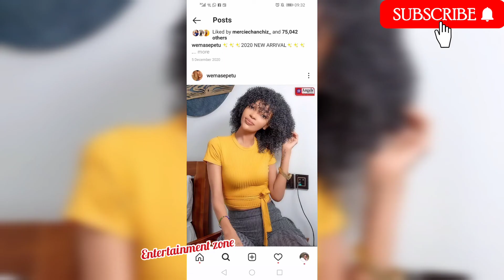Diamond Ex Girlfriends Wema And Zari Engaged In An Online Fight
Wema Sepetu & Zari Hassan Fight Online with each throwing bitter words

Keep it right here for more trends, entertainment gossip and biofacts